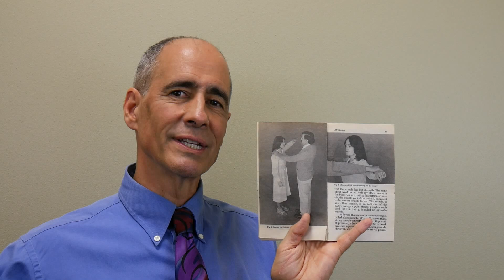How Do We Improve Your Health?